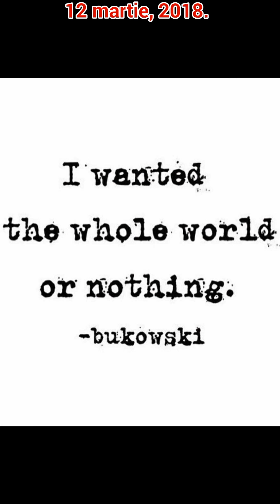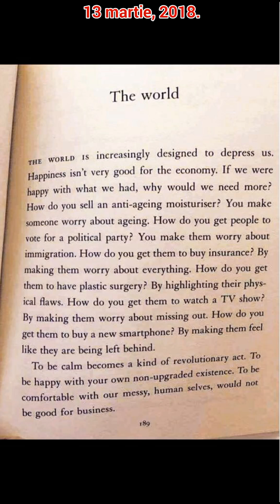• Flavia Mihasan • 12 - 14.03. 2018 - 'Neatza \ Movement Studio \ Actorie \ 'Neatza \ Tanya Salon.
•• 12 - 14 martie, 2018. - 'Neatza \ Movement Studio \ Actorie de Film \ 'Neatza \ Movement Studio \ Tanya Beauty Salon.